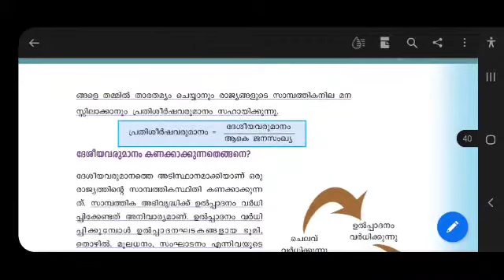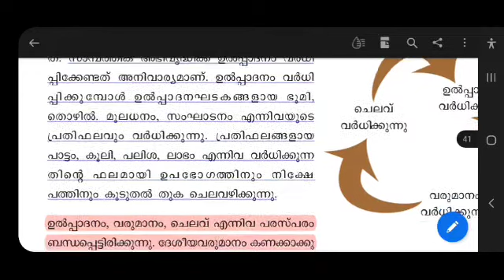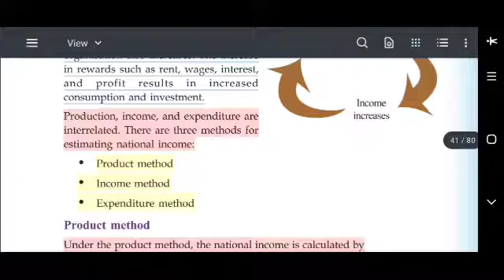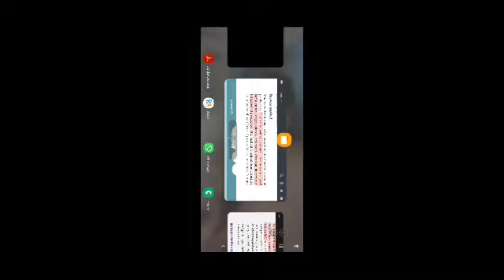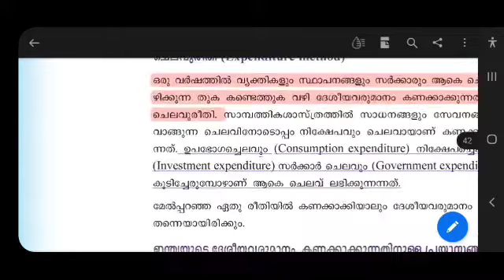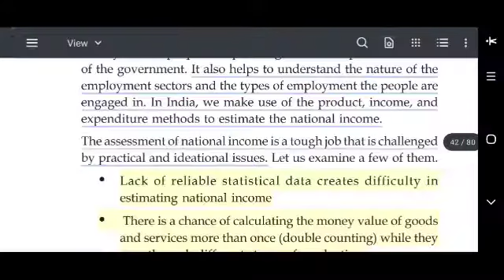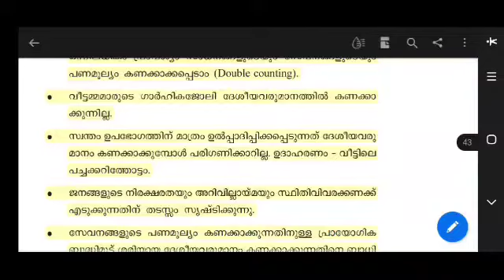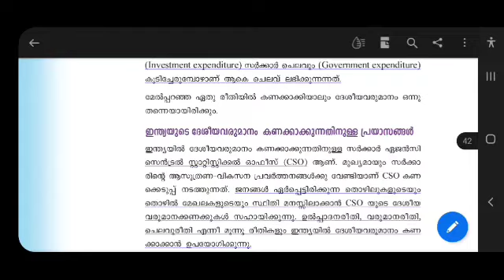9th Geography - 3 rd Chapter - National Income | Part02